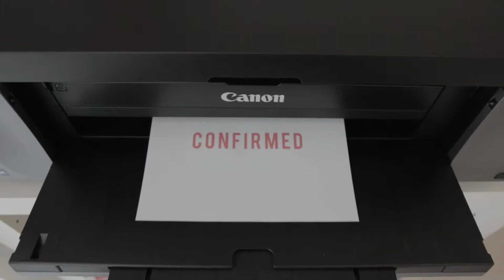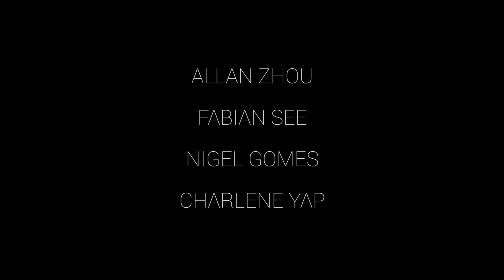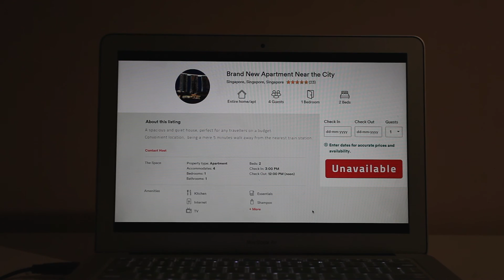POSSESSED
Travelling on a budget? So were they, and renting a long-unused apartment seemed like the perfect solution. But all is not as it seems in the house. Will you be enjoying your stay?

STARRING
Allan Zhou
Emma Lau
Joel Seow

DIRECTED BY
Allan Zhou

Fabian See

1ST AC
Nigel Gomes

SOUND MIXER
Charlene Yap

MUSIC DESIGNER
Shikhar Gupta
Rishi Varman